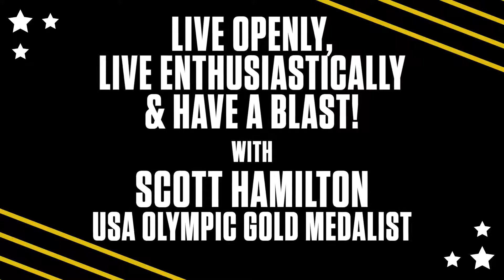Scott Hamilton: USA Olympian, Live ENTHUSIASTICALLY and Have A Blast!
In this weeks episode of The Becoming a Champion Show, Coach Dana Cavalea sits down with Olympic Gold Medalist, Scott Hamilton.

You may remember him as a skating legend, but he is also a man that has overcome so much in his life.

Today, he shares his story with us and shares his powerful truths and mindsets as to how he has lived a complete life- filled with joy, passion, and a boldness that has inspired so many.

Scott Hamilton is a true American inspiration.

His open, willing to try anything skating style is what made so many millions of people fall in love with him.

Combining that with a true joy and zest for life- while still competing as an athlete and entrepreneur is what makes Scott Hamilton such an attractive force in the world of sports and most importantly in the game of life.

If you enjoy today's video, please share it and help us grow our community of CHAMPIONS.

Come hang with Coach.